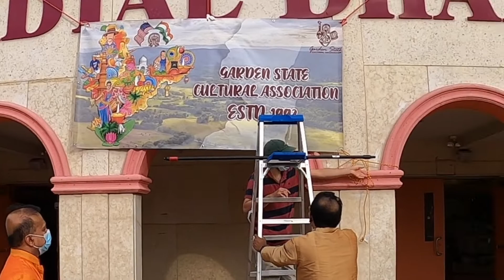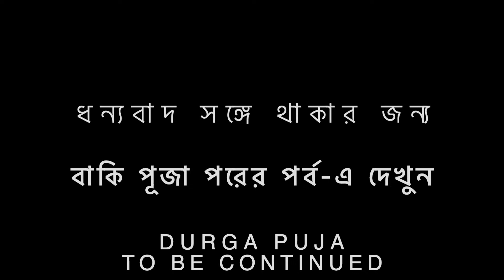প্রবাসে দুর্গা পূজা - প্রস্তুতি, নিউ জার্সি আমেরিকা থেকে: Durga Puja preparation, New Jersey, USA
Durga Puja#Sharodotsav#

About Probase Tukitaki: We wanted to share bits and pieces of our Bengali immigrant lives in the United States. We believe these stories are important to share in order to inform others about cultural adaptations and lifestyle changes we have experienced. Your feedback and support is much appreciated!

Durga Puja, also known as Durgotsava or Sharodotsava, is an annual festival originating in the Indian subcontinent which reveres and pays homage to the Hindu goddess Durga and is also celebrated because of the victory of Durga over Mahishasur.

প্রবাসে টুকিটাকি ( নিউ জার্সি আমেরিকা  থেকে) : আমাদের আমেরিকার প্রবাস জীবনের ছোটখাট ঘটনা আপনাদের সঙ্গে শেয়ার করতে চাই এই "প্রবাসে টুকিটাকি” র মাধ্যমে । আমরা বিশ্বাস করি এই সব সাধারণ ঘটনা দেখিয়ে কি ভাবে আমরা এই সুদূর প্রবাসে বসে ও বাংলা এবং বাঙালী সংস্কৃতি/উৎসব/খাদ্য-অভ্যাস  বজায় রাখার প্রচেষ্টা করি এবং কিভাবে আমেরিকান জীবনযাত্রার সঙ্গে নিজেদের একাকার করে নি আমরা - প্রবাসী রা। আশাকরি আপনাদের ভাল লাগবে, আপনাদের সহযোগিতা, এবং  শুভেচ্ছা কামনা করি। ভাল থাকুন সুস্থ থাকুন ।